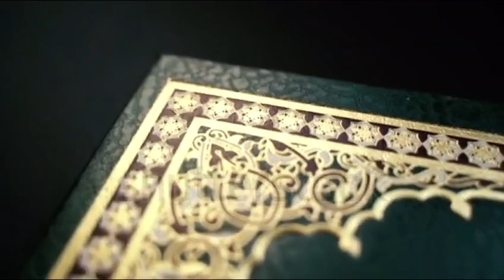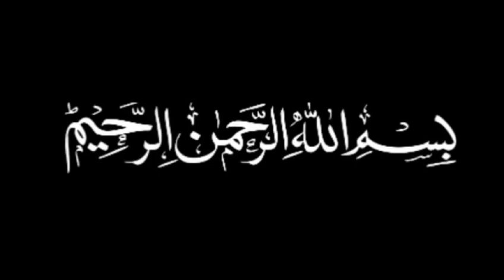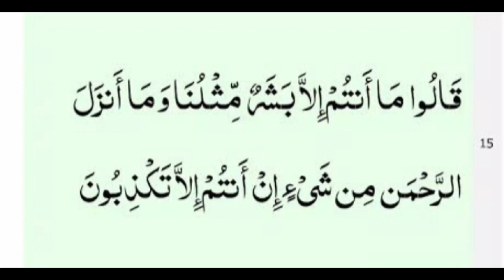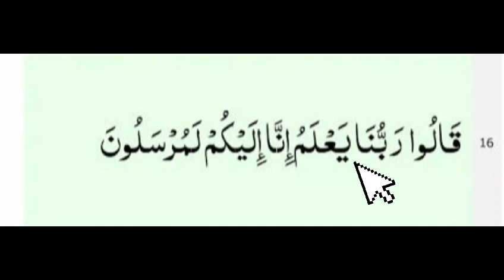Learn Surah Yasin with Easy way|| Surah Yasin Hifaz krin bohat asan treqa Sy|| Quran Tajweed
Surah Yaseen Memorize [Surah Yasin Ayat 15 to 16] with Tajwed

es video MN ham surah Yasin Tajwed k sath Nazra or Hifaz krin gy inshallah Es video mn kids and biggners ki surah Yasin Tajwed k Sath live Class mn  Hifazt krvai jay gi inshàllah

Topics Covered:

Surah yasyn kysy Hifz or Nazra  prhna sekhin

Surah yaseen sekhin Asan treqa Sy

Surah Yasin Ayat 15 to 16

Surah Yasin with Tajwed

Beautiful Panipati Voice

Learn Surah yaseen with easy way

Al Quran Surah Yasin (Yaseen) Full With HD Text

Panipatti Tilawt

yasin

HD Arabic Text

yasin surah

Surah Yasin

Surah Yaseen 15 to 16 From Quran
Yaseen

 Repeat with Live Class